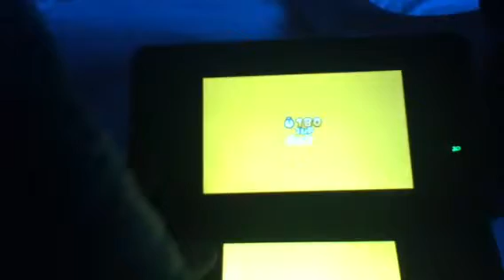Super Mario 3D land W2-1 100%